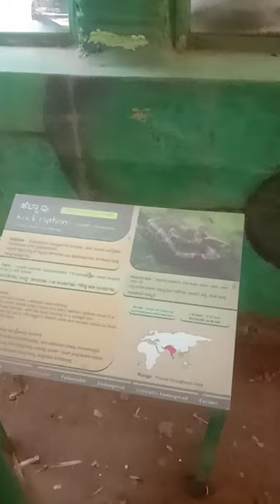Anaconda and Rock python snake 🐍